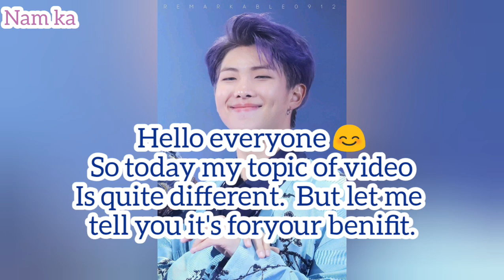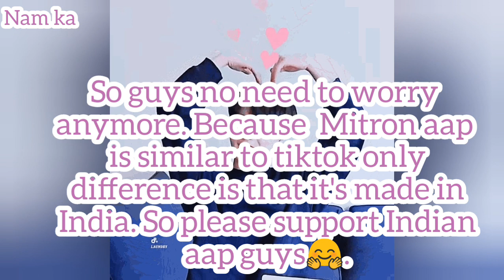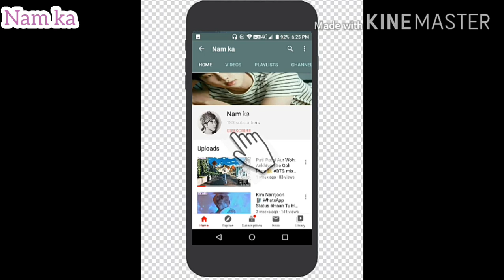Tik tok gossip 😉. Roasting China. Solution to tik tok. Thanks for 1k subs😍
If you like my uploads 😇.